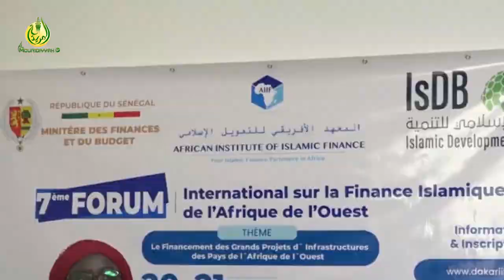7ème édition du Forum international sur la finance islamique en Afrique de l'Ouest M. Lamine MBACKE